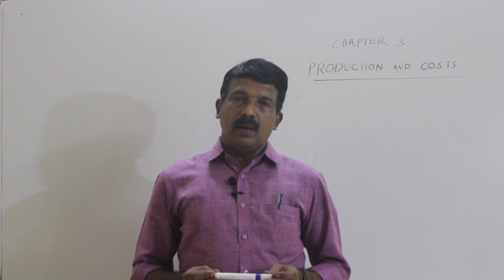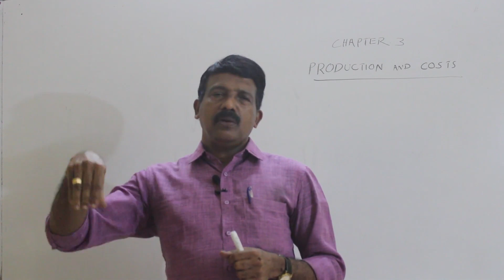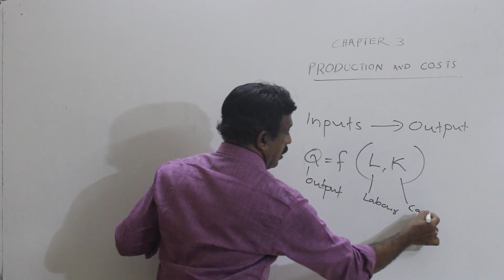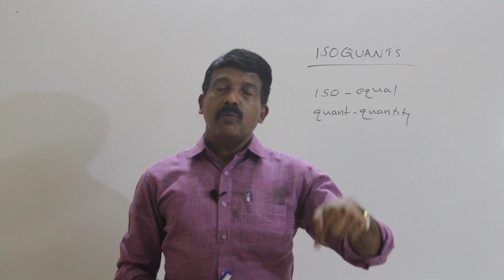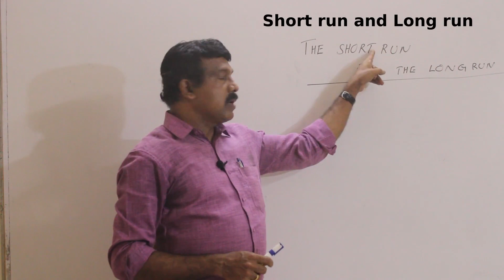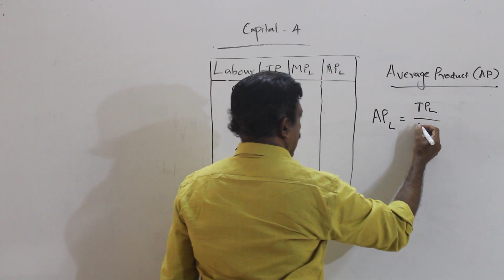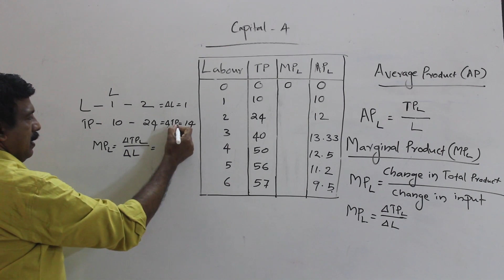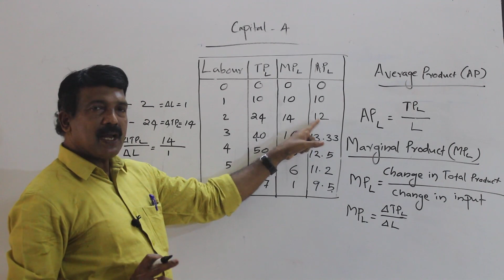SMART PLUS TWO ECONOMICS - 23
MICROECONOMICS: CHAPTER 3-PRODUCTION AND COSTS- Class 1
PRODUCTION FUNCTION,ISOQUANTS, TOTAL PRODUCT, AVERAGE PRODUCT AND MARGINAL PRODUCT- By P R Girish, GBHSS Adoor, Pathanamthitta